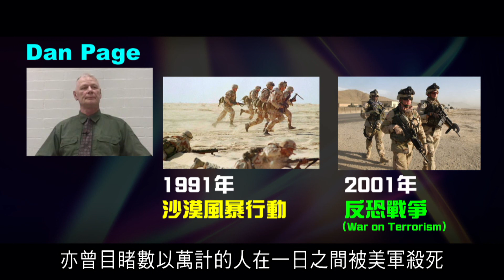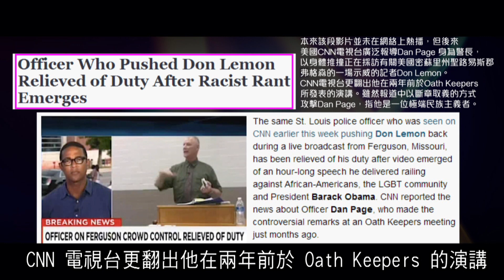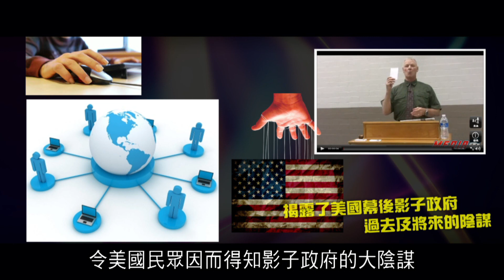2012榮耀盼望Vol.239 美國CNN電視台報道Dan Page 推撞記者